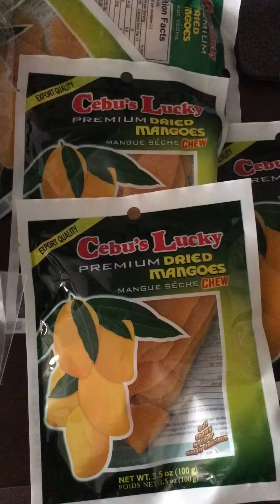From CEBU pasalubong❤️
yummy products from cebu❤️